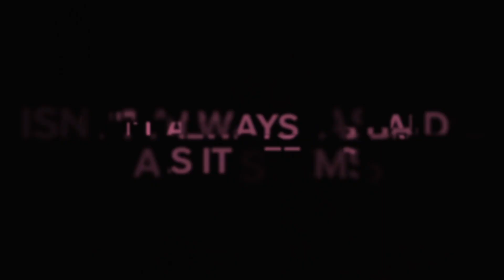Cecilia 2022 Trailer Paramount YouTube | Comedy Drama Romance Movie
A woman whose world seemingly crumbles when she suffers a stroke. But what at first seems like a tragedy ends up being an opportunity to reunite her family and rebuild her life.

Stars
Samantha Castillo, Mariana Treviño, Erik Hayser